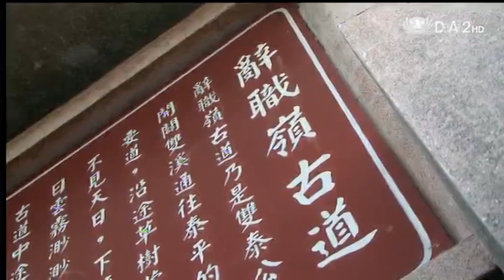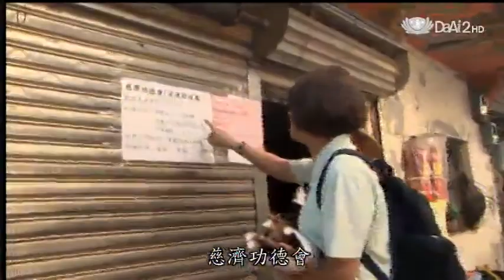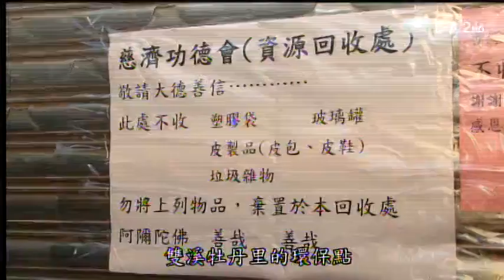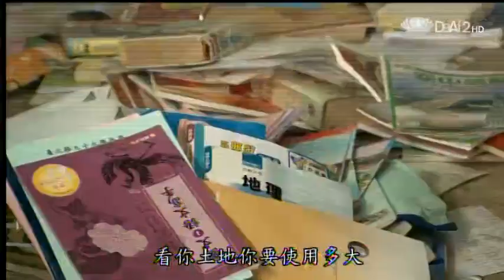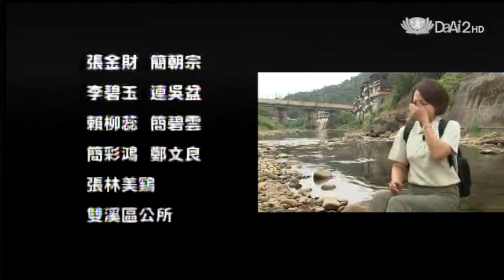20140319《草根菩提》319出去走走--新北大鄉:雙溪